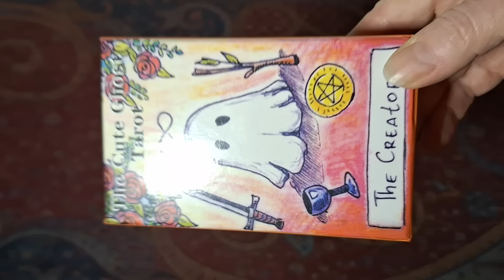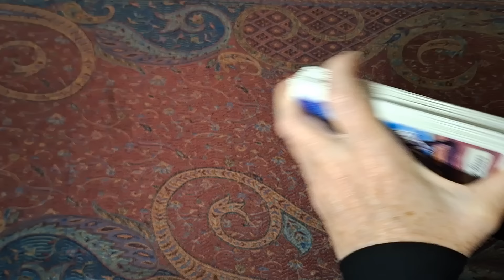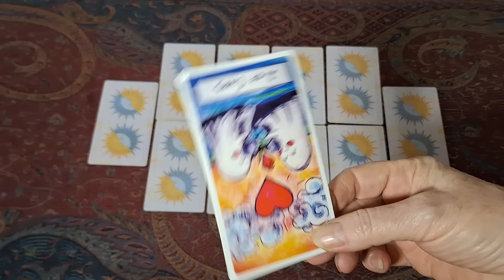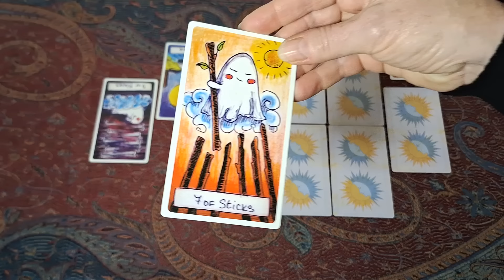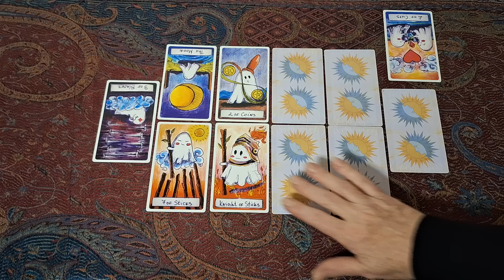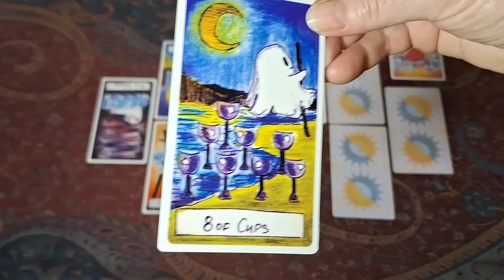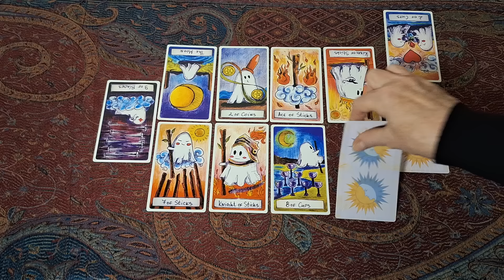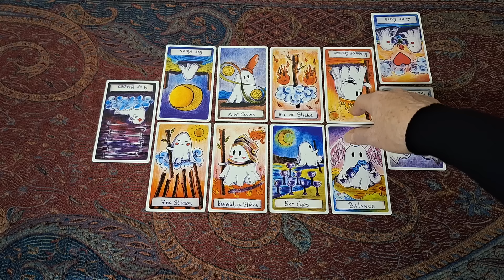254. The Missing. The mystery of the invisikids